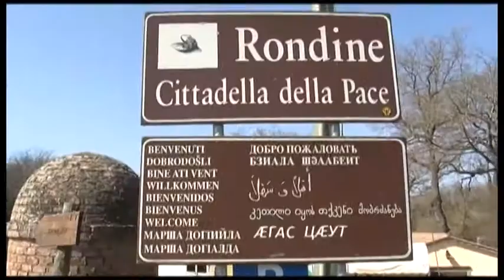Agostinelli: la storia del presule aretino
Da parroco del Sacro Cuore di Arezzo a vescovo di Prato: la storia di monsignor Franco Agostinelli. Servizio di Beatrice Bertozzi. TSD Notizie del 1° ottobre 2012.